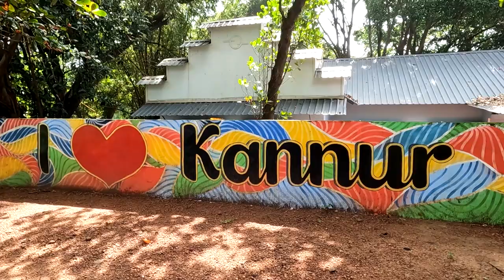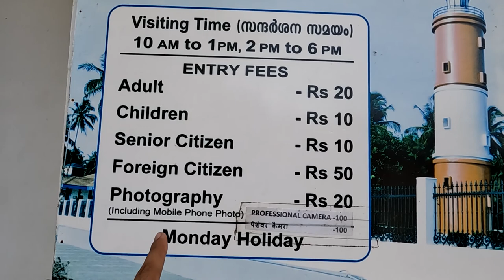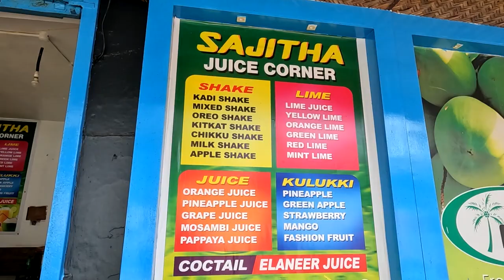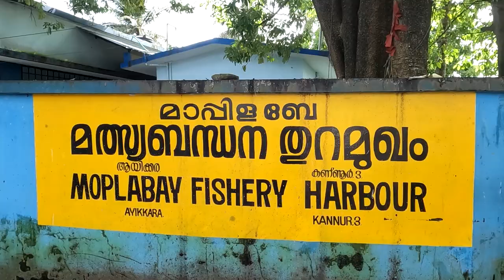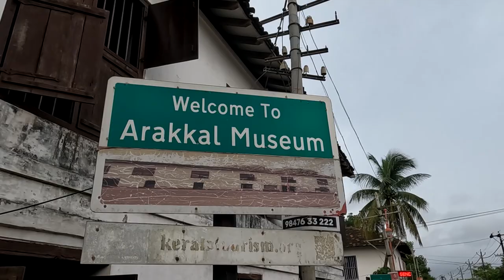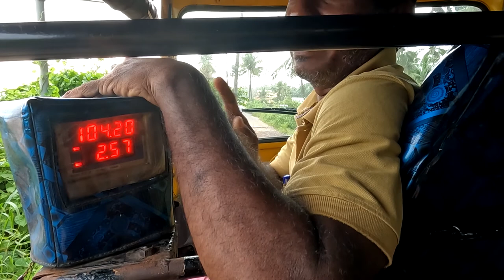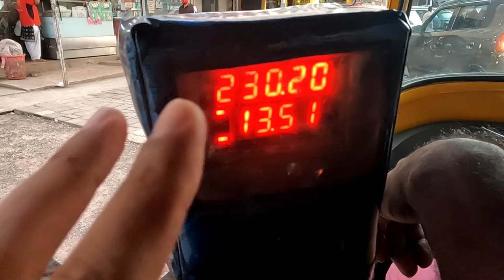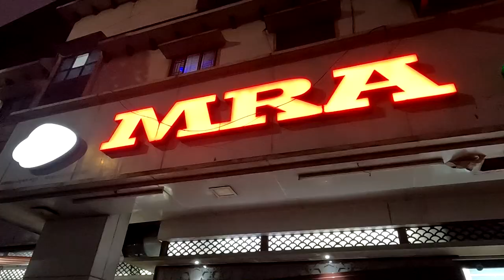KANNUR Exploration • Payyambalam Beach + Kannur Fort + Light House + Mappila Bay + Arakkal Museum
An ancient port town in Kerala,  located on the Malabar Coast of Kerala, Kannur (fondly known as Cannanore), is a beautiful city bundled with a plethora of sightseeing options like beaches, monuments, ancient temples and picnic spots and only place in the whole of India which was targeted by Portuguese, Dutch, French, British and Germans and used for trading by Arabs, Hebrews, Persians, etc.

Kannur has many tales of rulers, invaders, and traders to tell. Its rich heritage is the reason why it’s also known as the crown of Kerala and an interesting fact about Kannur is that it's named after Lord Krishna who, in the local language, is referred to as Lord Kannan. Kannur is most renowned for the Theyyam performances in its temples. This magnificent art form plays an integral part in the culture of this Northern Kerala district.